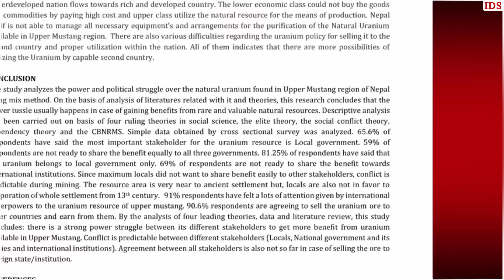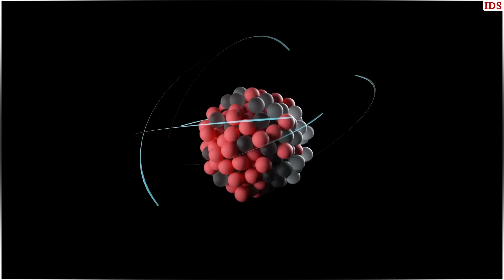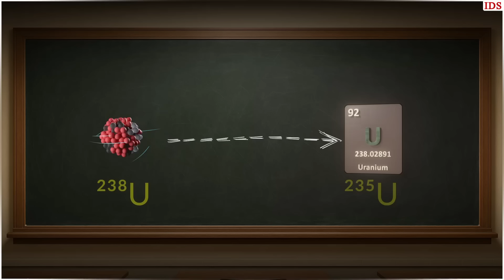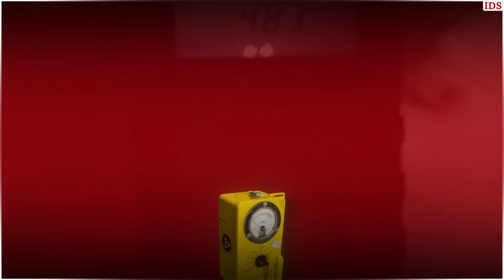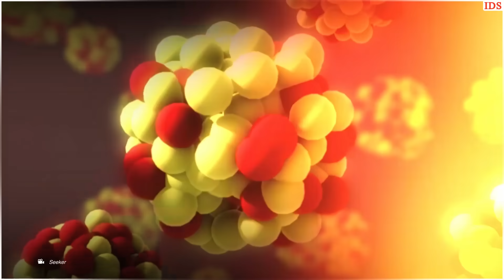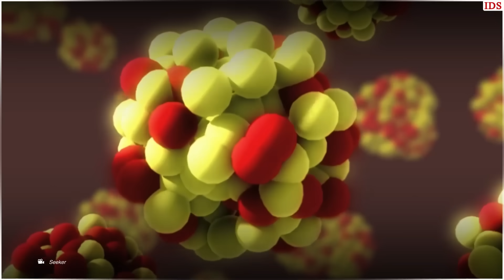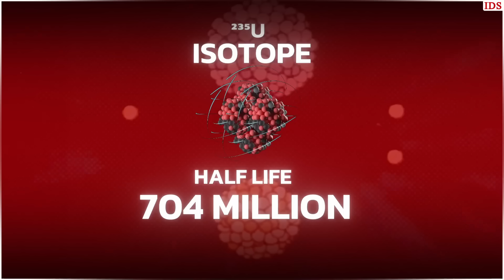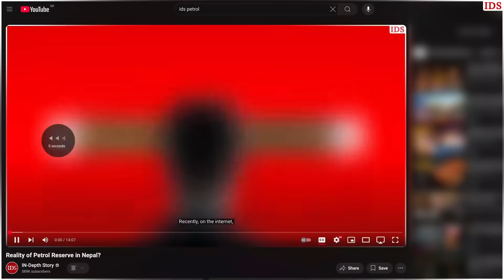The hidden treasure of Nepal | Uranium in Nepal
On March 10, 2021, Nepal Police discovered nearly three kilograms of a yellow powder from a house in Bauddha, Kathmandu. At first it looked like turmeric, but tests later confirmed it was Uranium-238, a dangerous radioactive material.

This video uncovers the shocking backstory. The uranium was secretly brought to Kathmandu about 25 years earlier by Amar Lama, who once worked in an Indian uranium mine. Forgotten for decades, it was later found by his daughter-in-law Januka, leading to an attempt to sell it illegally. Police set up a sting operation, confirmed the powder at the Nepal Academy of Science and Technology, and arrested those involved.

Beyond the crime, we also explore whether Nepal itself holds uranium deposits. Research in Makwanpur and Mustang has shown traces, sparking questions about energy, security, and the future of natural resources in the country.

Watch till the end as we explain the science behind uranium, its uses, and why this rare element is both powerful and dangerous.

Be the member of IDS ko Sangathan:    / @indepthstory

Your voice matters, and we're committed to ensuring the proper acknowledgment of our work. Together, we can make a difference!